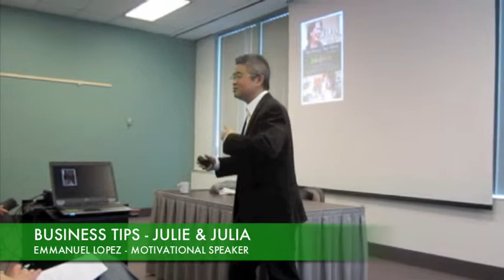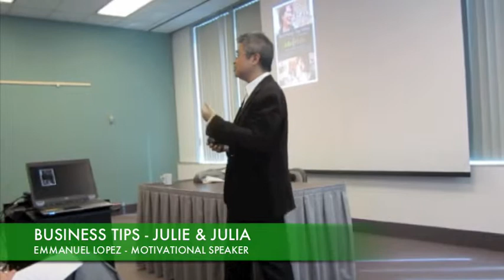Movie Tips for Business 6 of 8 – Julie & Julia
Movies can help inspire your: Passion, Perseverance, Resilience, Indestructible Optimism, Vision, Teamwork, Leadership & Social Media in your Workplace, Business & Life! Motivational Speaker Emmanuel Lopez will show you the inspirational power of movies! More